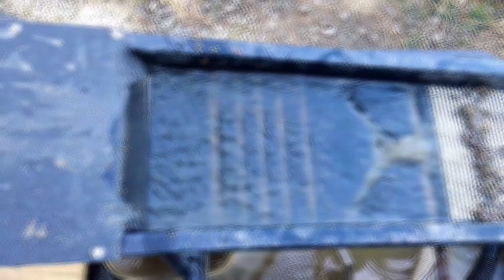Picker Hollow with Friends & Flash Fam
In this video, I am on a stream somewhere in Ohio. On a private property permission of my friend's, King Prospector, This day we are also with Kris of Dyer Gold Prospecting and The, Placer Chasers and families,

Join The Rebellion and Get your REPP Sports Energy Drinks and More at; the Flash In Your Pan Amazon Store at;

Buy Cryptocurrency Here! (only works for new Coinbase members)
We both earn $10 in BTC when you buy $100 in BTC - Coinbase:

Are you in need of a GoldCube or Banjo Pan? Cube It Or Lose It, get your's today at;

Casey smith
Dennis Dayton
Gary Lee Tolsty
Jeff Miller
Guy Clark
Ed Buhain
Jeffrey Otworth
JellyBear10/31
John Shaw
Joseph Richard
Klint Washburn
Mike Browning
Nigel Gardner
Nebo Gold Adventures
Placer Chaser
Ray Moore
Rodney House
Tom Sawyer TV
TomsGoldDirt
Wayne & Deborah Wagner
Ron Shaw
Dwight Wooton
You can be the next one on the Team...

Please visit these organizations that help all the people in our lifestyle.

Thanks again, Ed Marvin

In The Shed, w/Ed & Flash In Your Pan Theme Songs are Copyrighted by;